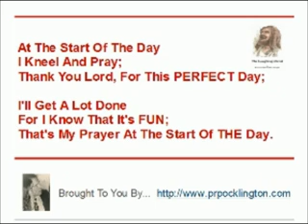Are You P.U.S.H.ing? Should You?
Somehow the WORD shows up to seekers of truth exactly when it needs to. This parable showed up for me in just this way. Are we P.U.S.H.ing hard enough? Should we be? Read on...